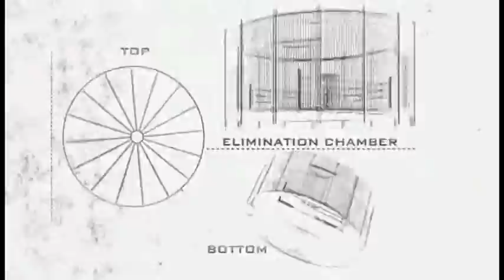SVR2011 Elimination Chamber Promo - CavemanKennedy1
Tell us your Elimination Chamber predictions in the comments below!